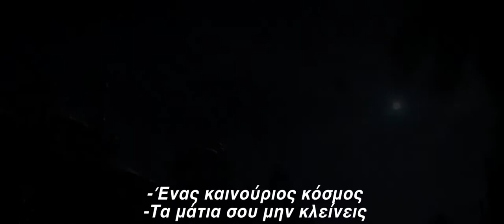Aladdin Official Trailer 2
When a street urchin finds a lamp with a genie inside, he uses the lamp to turn himself into a prince in order to win the heart of a beautiful princess. But an evil vizier is after the lamp too.